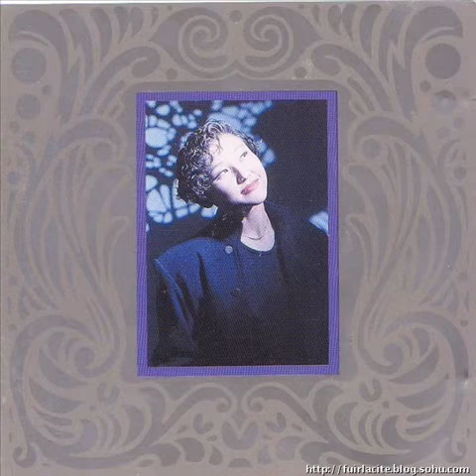劉美君 - 廣播道神話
曲﹕周功成
詞﹕潘源良

在這小小山坡的斜路 是以一點點星光來造
邁向幾間新式古堡 據說滿載精彩要素
這裡日日能預告 有幾多悲歡恩怨鼓舞
多少光輝故事能做到 要靠這裡的編和導
廣播道 夢的比賽星的征途 (追到)
廣播道 預測不到那個會到最高
廣播道 昨天趕到今天出爐 (追到)
廣播道 大家知道分分鐘都有Show

在這一邊你愉快上路 在那一邊他消息全無
在這幾間新式古堡 那個配著起英雄袍
冷與熱並無定數 要交出幾多不會知道
即使高峰永未能達到 也總可增加知名度

廣播道 廣播道 到左呢道你仲想去邊度
This is a show
Life is a show
When you're here where else you wanna go